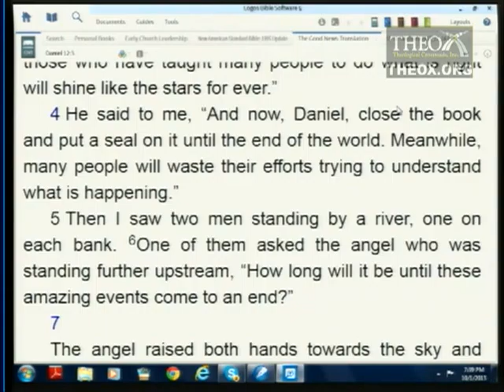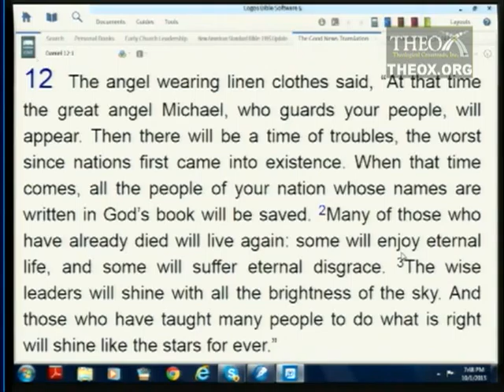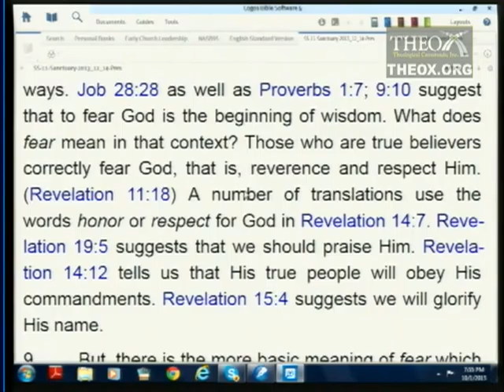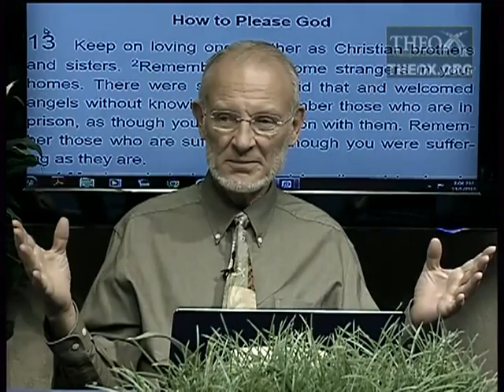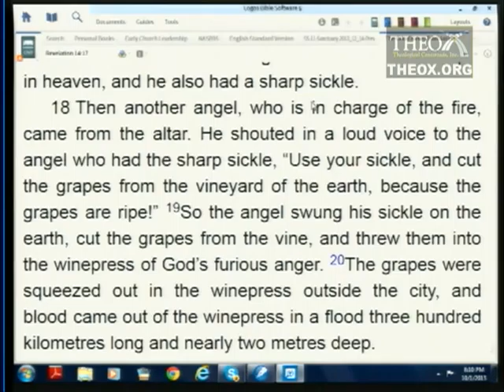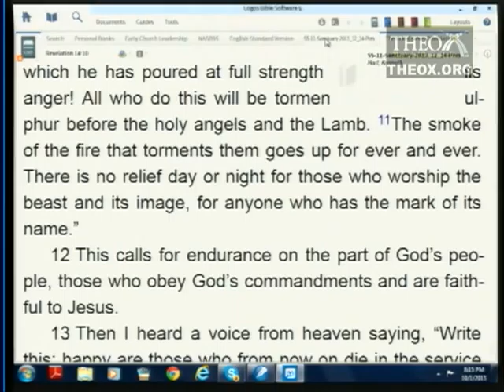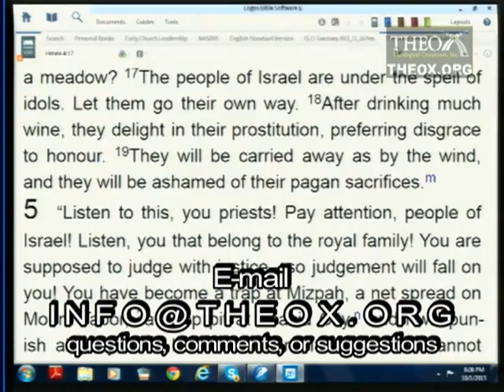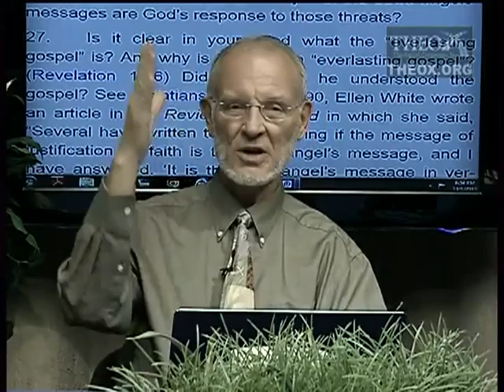11. Our Prophetic Message (December 14)